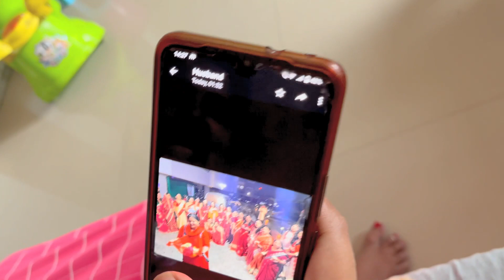धीरे धीरे सब ठीक हो रहा है | khatu shyam ki jyot jalaye || twins baby vlogs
aaj ke vlog me humne khatu shyam ki jyot kari aur bhajan bhi kiya dil ko bahut sukun mila khatu shaym baba ki jai   Twins Baby Vlogs  Please subscribe our channel for daily comedy, funny , family vlogs Indore Couple vlogs Crazy Indori Couple Vlogs

School मे क्या हुआ..? Geet Ka Birthday vlog part  1 || Geet Di Family Vlogs

Watch  Part -1, part 2 and part -3

Twins Pregnancy मे Normal Delivery 🙏एक ही Baby मिला 😭😭 MY PREMATURE TWIN BABY PREGNANCY Part -3